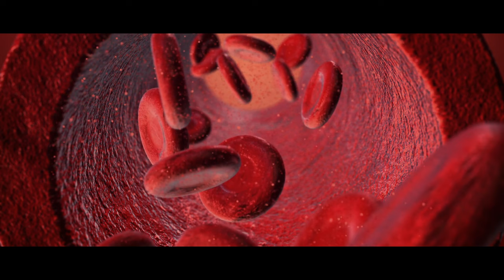"I Made A Strange Deal To Pay My Rent. I Really Wish I Hadn't" | Creepypasta | Scary Story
I've made a horrible mistake...
By Matt Dymerski
(u/M59Gar)

ARTIST:
►Horror Story Thumbnail Art:
Antoine Collignon